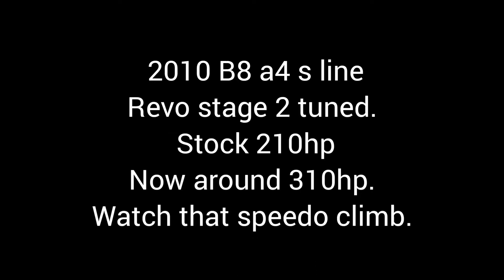Revo tune stage 2 A4 b8 7 speed s tronic quick pull.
Full catless 3 inch  downpipe to stock mufflers. Stage 2 tune with cold air intake.  It has made a huge difference so happy with it!